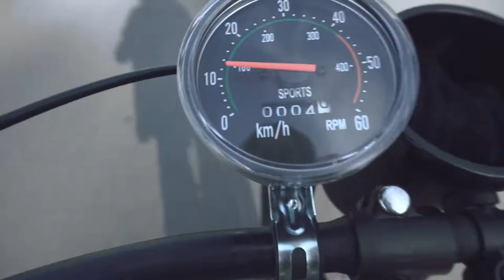Update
--THIS IS NOT A VLOG--
This unintentionally turned out as a sort of reality check, was just meant to be a sack of information. The bug part at the beginning was earlier this week, but the rest was today. I always prefer uploading my videos as close to live time as possible, if footage gets old I usually just delete it.
And for my new viewer / friend, you help a lot. Thanks.

Edited with: Adobe Premier Elements 15

Filmed with: Sony Alpha A6000

Tree species: Genus Eucalyptus

Pants: Khakis